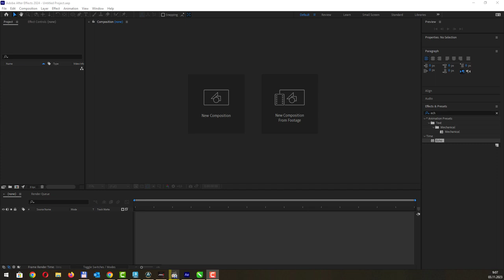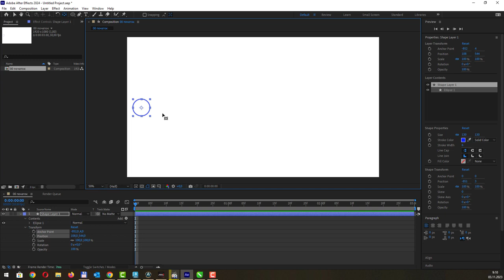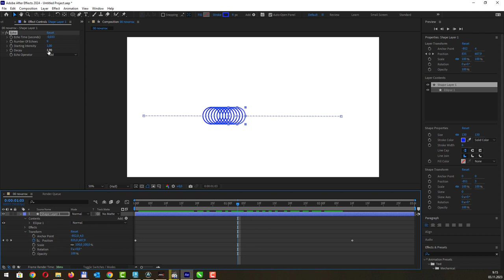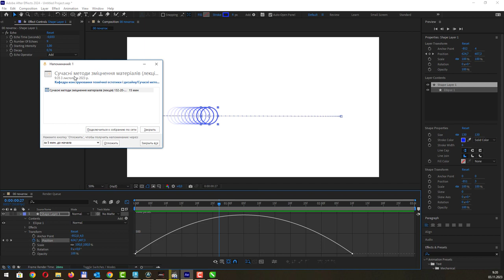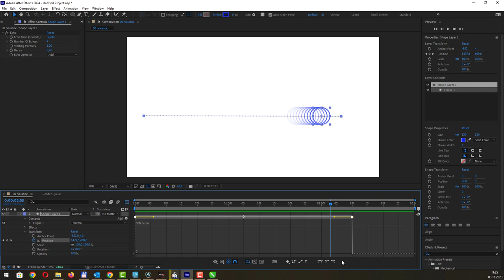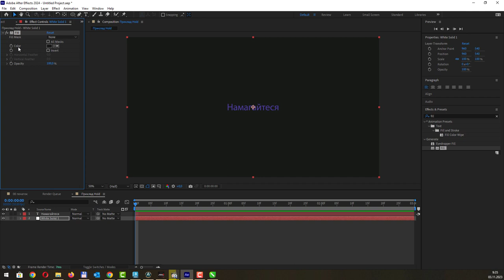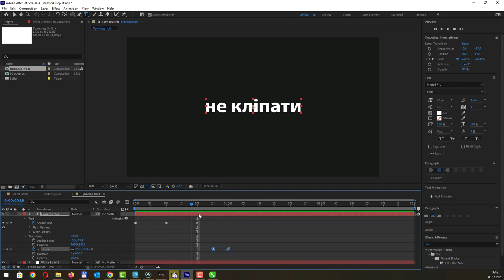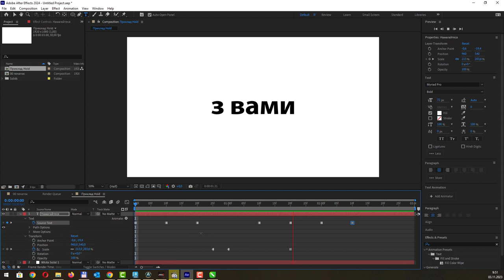After Effects 2024 - Огляд типів кадрів та панелі графів